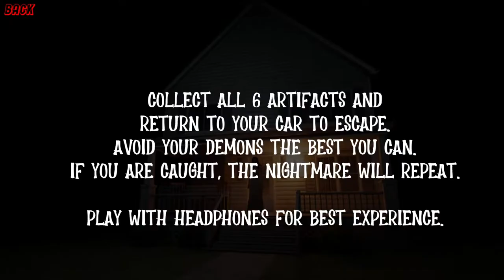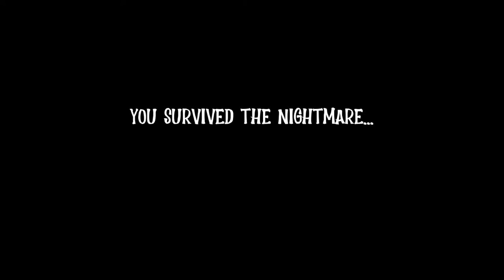A Dark Nightmare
A very happy lady doesnt seem to have my best interest in mind.